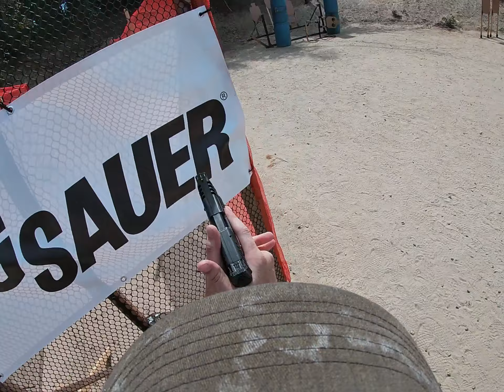IDPA NER Championship SSP Expert 8th Place